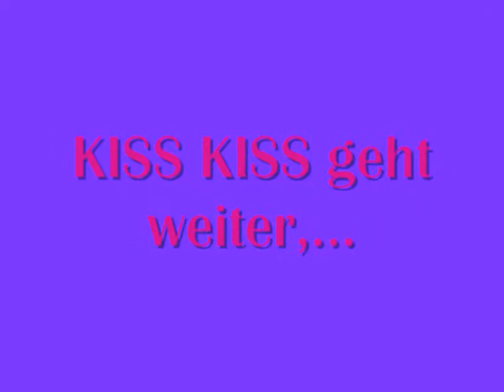LADIES NIGHT im Agostea Koblenz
Die ultimative Partynacht mit Lorenz Büffel am 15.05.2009, wer nicht dabei war, hat selber Schuld;-)